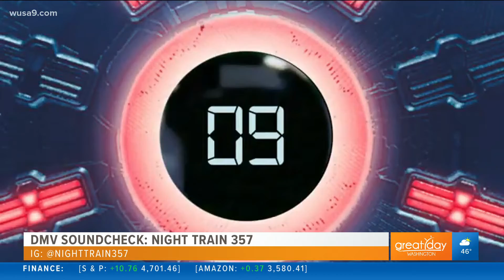DMV Soundcheck | Night Train 357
WAMMY award winning artist Night Train 357 shares his inspiration and recent video. You can follow on Instagram @NightTrain357.